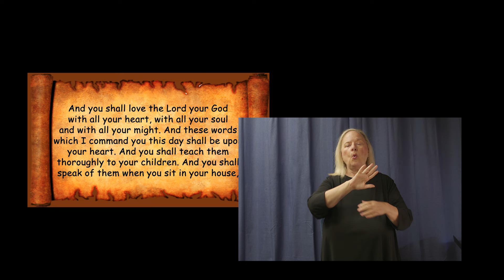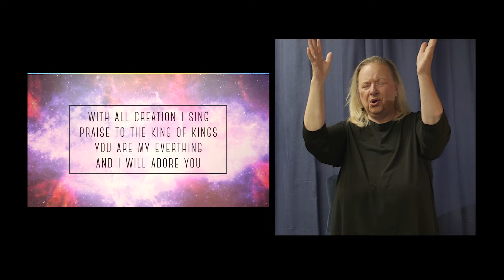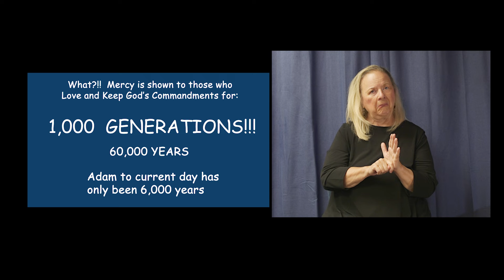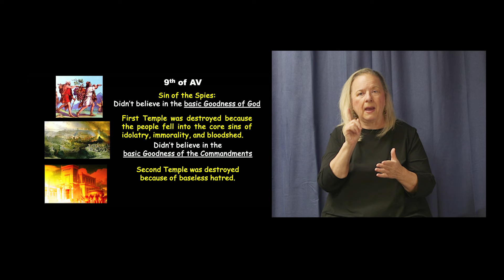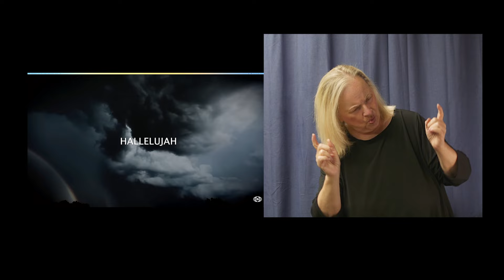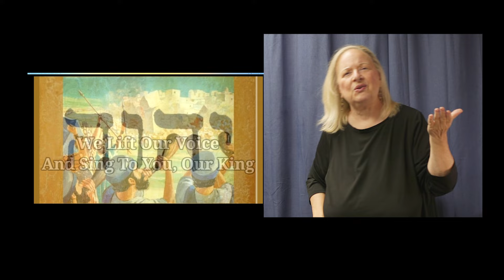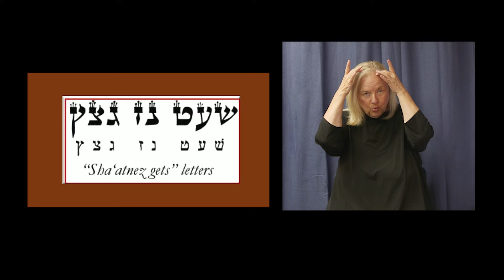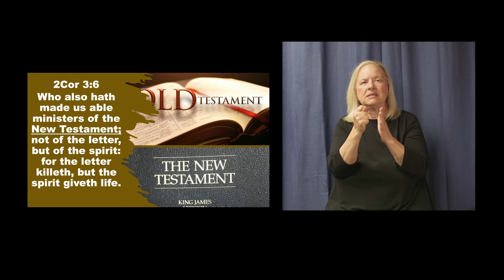August 10, 2024: Devarim (The words) ASL VERSION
Torah Portion:
פ ָּר שַׁ ת דְּ ב רִ ים
Devarim
“Words”
Deuteronomy 1:1-3:22
Isaiah 1:1-27
Matthew 24:1-22

Deuteronomy 1:1a These are the words which Moses spoke unto all
Israel on this side Jordan in the wilderness,

John 1:1 In the beginning was the Word, and the Word was with God,

Proverbs 18:21 Death and life are in the power of the tongue.

Psalm 34:12,13 Who is the man who desires life, and loves many days,
that he may see good? Keep your tongue from evil, and your lips from
speaking deceit.

Ephesians 4:29,31 Let no corrupting talk come out of your mouths,
but only such as is good for building up, as fits the occasion, that it may
give grace to those who hear. Let all bitterness and wrath and anger and
clamor and slander be put away from you, along with all malice.